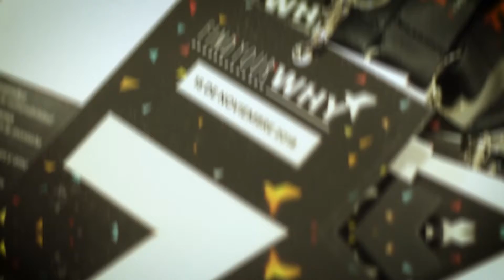TEDX JOHNSON & JOHNSON - Find your why